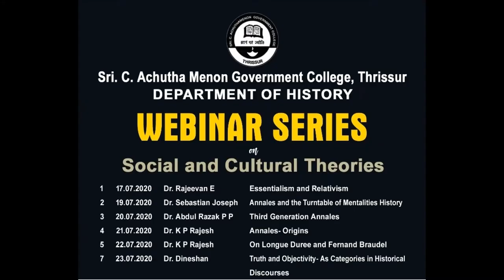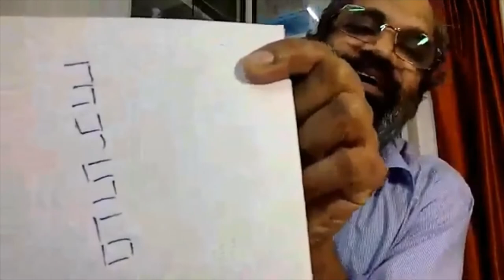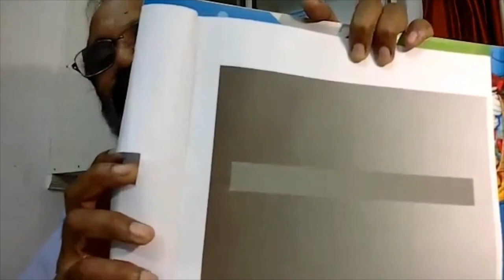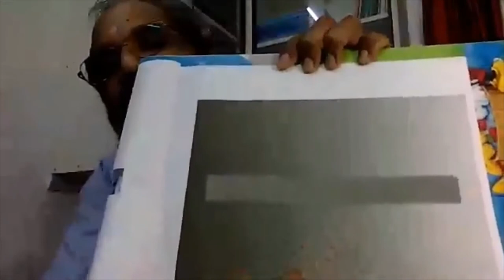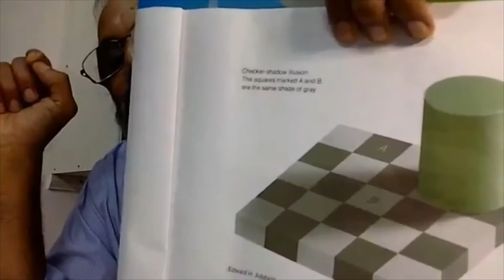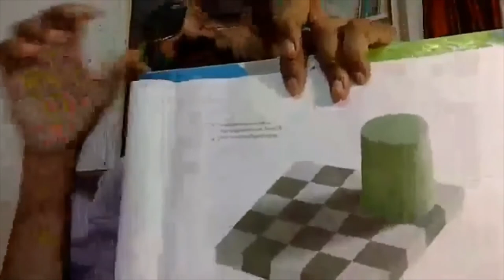Essentialism and Relativism | Dr. Rajeevan E | Faculty of History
Lecture by Dr. Rajeevan E, Assistant Professor of Philosophy, Govt. Brennen College Thalassery in the Webinar Series on Social and Cultural Theories organized by the Department of History Sri. C Achuta Menon Govt. College Kuttanellur Thrissur - 17 July 2020